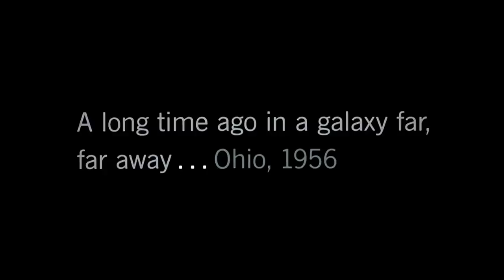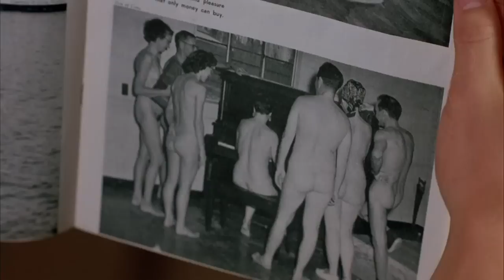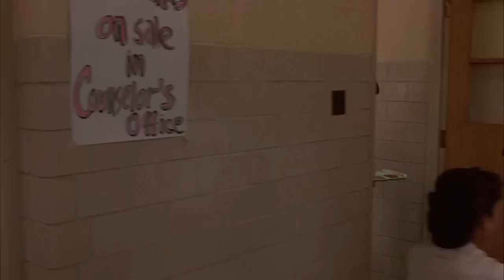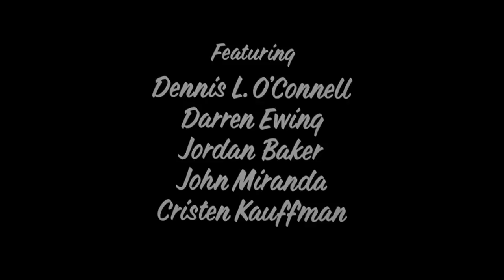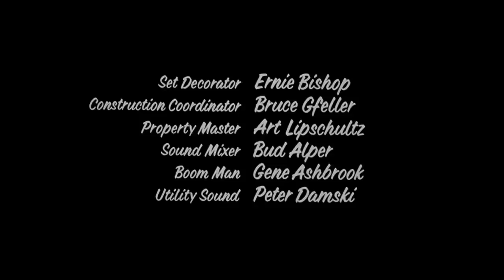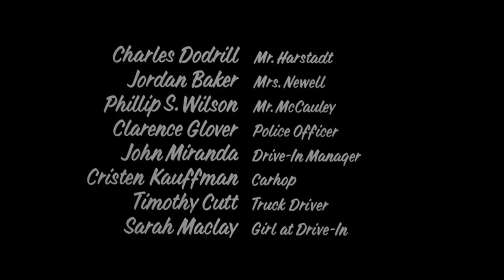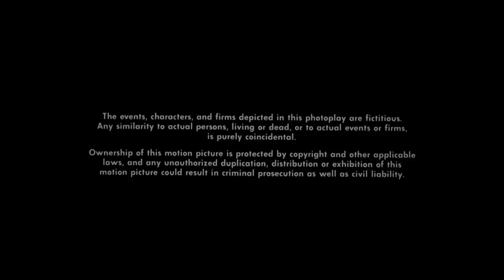Mischief (Full Movie)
Jonathan (Doug McKeon) is a nerd -- until a rebellious new kid, greaser and womanizer Gene (Chris Nash), moves in next door and starts teaching him how to land his crush, the popular Marilyn McCauley (Kelly Preston). But as Gene helps out Jonathan, he develops his own crush on Bunny Miller (Catherine Mary Stewart), even though she's dating one of the high school's star athletes. Gene rethinks his philosophy on women, and Jonathan realizes that dream girls are better off remaining dreams.